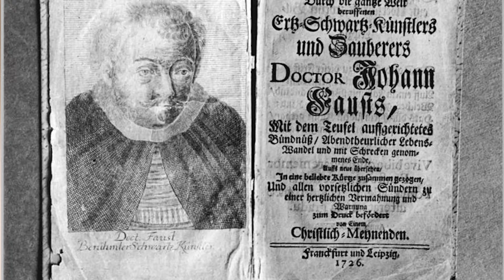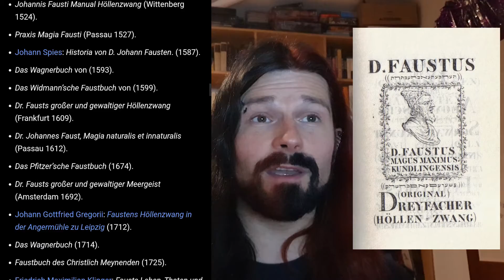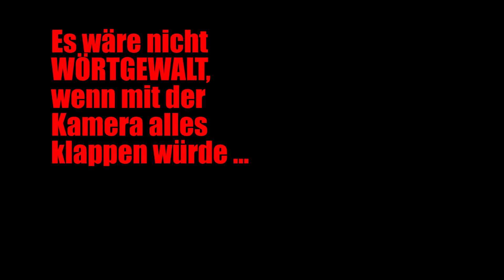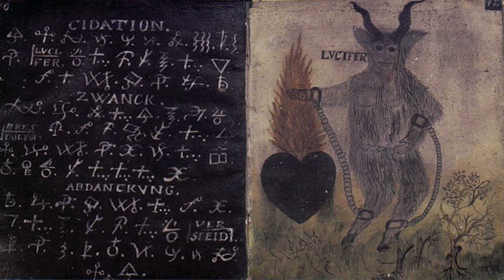Richtig guter Stoff II c: »Faust – Love of the Damned«, der Comic von Vigil & Quinn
😈 Dämonenwürmer, die aus Vaginen kriechen, Fledermauswölfe, die in schwarzen Messen ekstatische Freimaurerbräute durchnehmen … Der Stoff, aus dem Marocks Träume sind. Richtig guter Stoff eben …

🖤 Danke fürs Gucken, noch größeres Danke für den Daumen, eine tiefe Verbeugung für einen Kommentar mit Lob, Kritik oder sonstiger Rückmeldung und ein virtueller Handkuss fürs Teilen und Weitererzählen. 🖤

💬 Nach dem Comic muss man leider etwas suchen. Ganz einfach bei Amazon gibt es den leider nicht. Aber der Comichändler eures Vertrauens kann euch da sicher helfen. Außerdem gibt es so Seiten im Netz … *hust*

Wir können leider nicht sagen, ob die Version geschnitten ist. Es gibt auch noch diese limitierte Version, die teurer und wahrscheinlicher vollständig ist:

Der Liedschnipsel ist aus »Deal with the Devil« von Judas Priest.